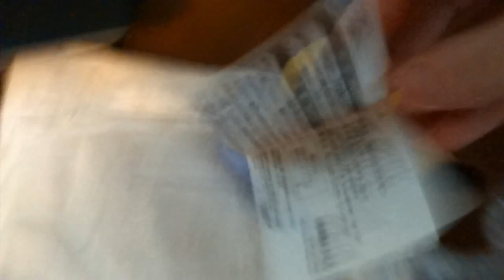Opening Another Box From Japan!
doing that thing i said in the title.